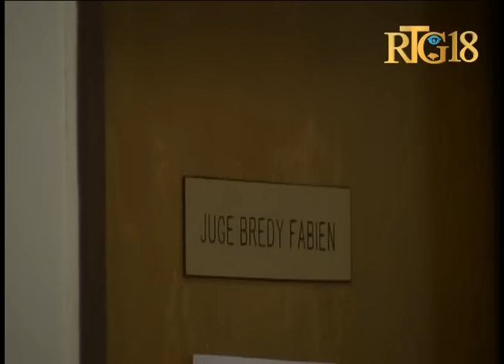Haïti / Justice.- Jean-Charles Moïse au cabinet d'instruction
Jean-Charles Moïse, l’ancien candidat à la présidence de la Plateforme Pitit Dessalines,  a été entendu, le jeudi 16 février 2017, au cabinet d’instruction du juge Brédy Fabien .